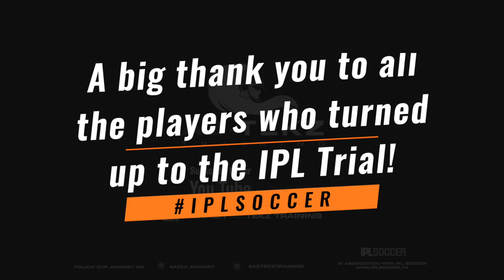IPL Match Highlights 2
IPL Soccer Match Highlights

IPL Soccer - bringing a fantastic opportunity for players to showcase their talent on Live TV - Backed by ambassador former England International, Liverpool, Real Madrid, Newcastle United, Manchester United & Ballon D'or Winner Michael Owen.

Az-tekz Training Elite Coach Azeem 'Azza' Anwar is the London Head Coach. In November of 2019 a trial was held in London to find the best hidden talent to create a team to compete at the IPL Soccer Tournament.

Special guest appearance from Former Fulham FC, DC United CFR Cluj footballer Kasali 'Yinka' Casal.
IPL SOCCER
The goal is to encourage more British Asians into professional football, although teams will hold trails in cities which will be open to all 16-32 year old young players. The best 16 players from each city trial will be picked for their squad to play for their home city in IPL SOCCER. From this, players can be scouted into professional football contracts with clubs in the UK and abroad.

Teams will be picked from Birmingham, Derby, Leicester and London. The celebrity team owners and their teams, trial dates and full tournament dates will be announced from September, and the IPL SOCCER tournament will kick off in June 2020 delayed now due to the Coronavirus.

Michael Owen, Ambassador of IPL SOCCER, said: “Sport is one of the few institutions that can break down barriers and stereotypes but despite the diversity in the current England squad, no footballer of South Asian origin has won a senior England Cap in over 146 years and British South Asians continue to be under-represented in professional football. Improving those statistics and providing fully inclusive opportunities for all are at the core of the IPL SOCCER Programme.”